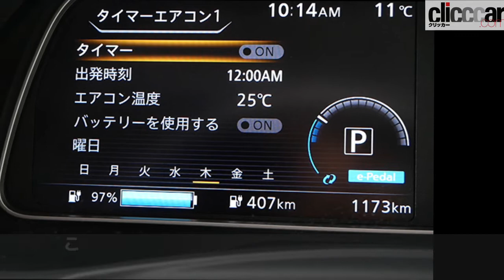【日産リーフe+ 公道試乗】バッテリー＆パワーをアップし、標準モデルを大きくしのぐ加速力を得たe+【読み上げてくれる記事】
●バッテリー容量を拡大し、パワーもアップした「リーフe+」
日産の電気自動車・リーフに追加されたe+（イープラス）に公道で試乗する機会を得ました。リーフは現行の2代目になる際、40KWのバッテリー容量となりJC08モードでの航続距離を400kmとしました。